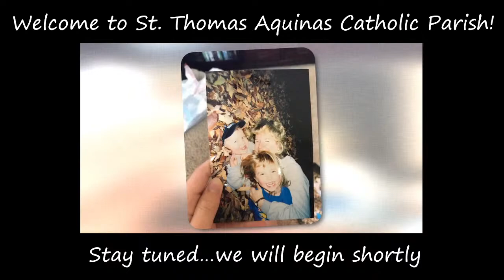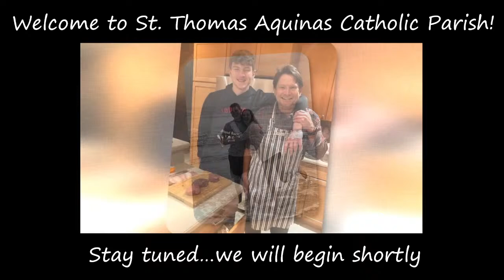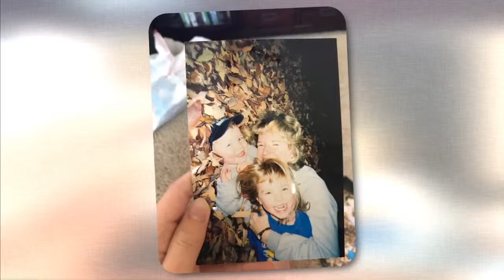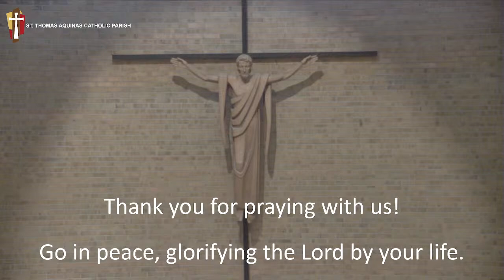Saturday, 10/9 - 11:30 AM - Mass of Christian Burial for John Kepley "Jack" Miller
The community of St. Thomas Aquinas Parish welcomes you to this Mass of Christian Burial for John "Jack" Miller.  We offer you our condolences as we pray our good-bye today.  Your presence is a great comfort to Jack’s family in this difficult time.  Please continue to hold them close in heart and prayer in the coming weeks and months.

(Please make a notation that your donation is intended as a memorial.)

10 October 2021
St. Thomas Aquinas Catholic Parish, Madison, Wisconsin